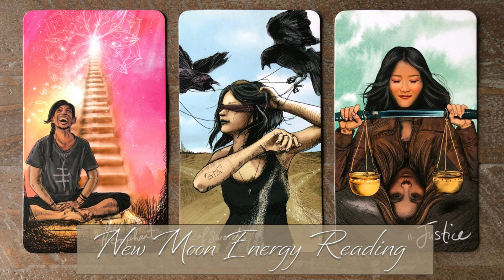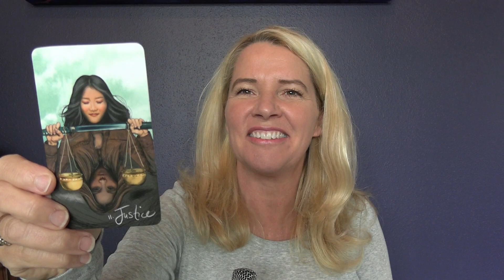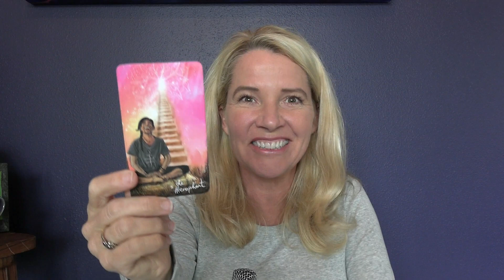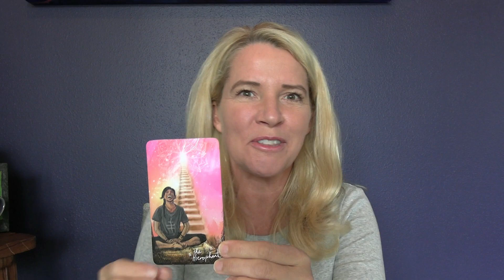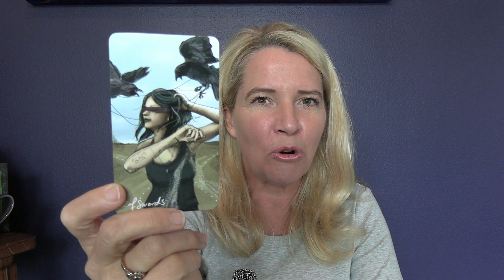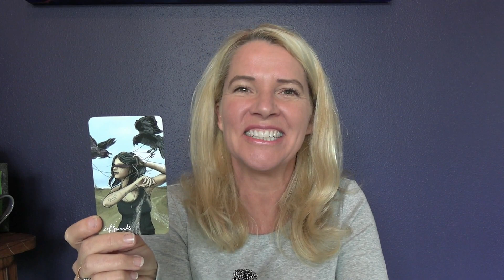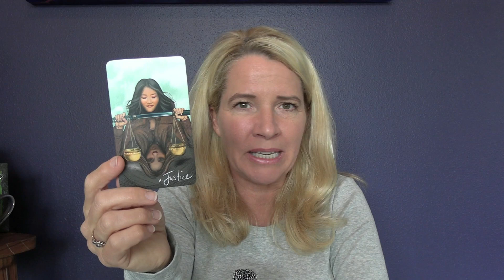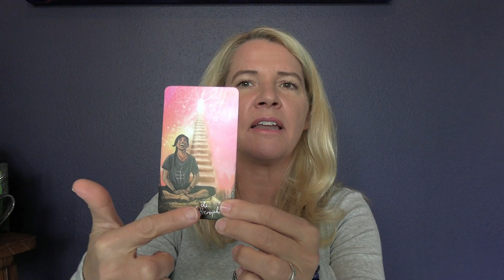Aries New Moon #2 April 2023 - Energy Reading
This is the second of TWO New Moons in Aries this year! This first one was at 0 degrees of Aries on March 21 and this second one is at 29 degrees of Aries on April 20. We are coming full circle in our "beginning" journey with Aries!

Let's tune in together through tarot to the energies moving here on Planet Earth. If you enjoy the way I read the energy in this video, you can purchase the extended Wisdom from Our Guides reading at the link below... which also includes a 20-minute guided meditation I created after completing the card reading. xoxo

| Suggested Resources |
~ Extended video and New Moon Guided Meditation ($33) |

Thank you for spending time with me today! My intention for any content is to be as all-inclusive as possible, allowing space for everyone who listens to bring their own interpretation and integration. I am in no way providing any legal, financial, medical or other health care services as part of this recording and take no responsibility for individual interpretations.

All content property of Infinite Embodiment LLC.